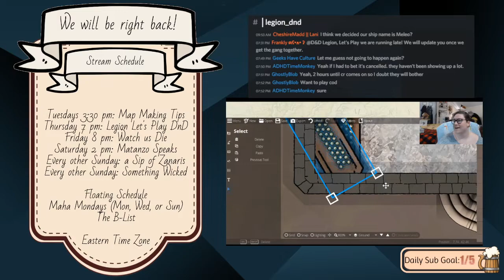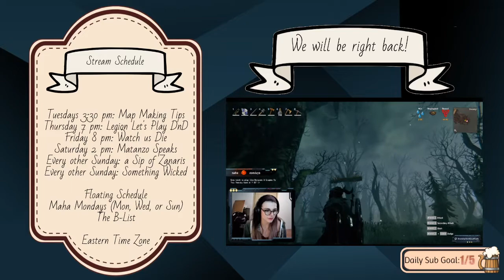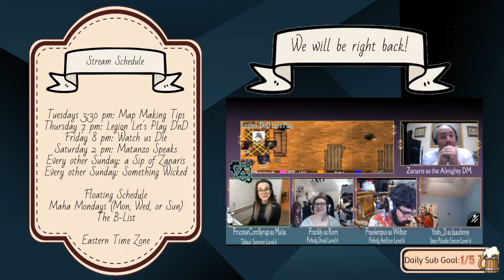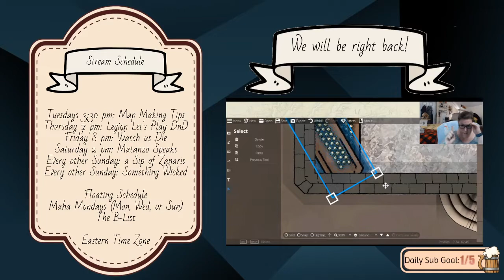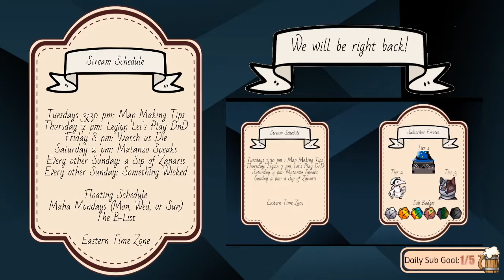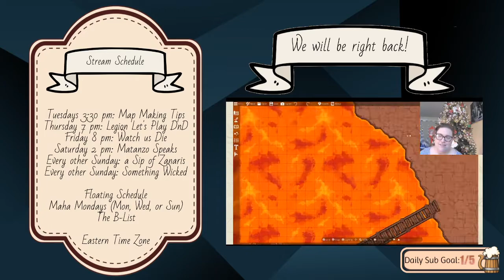Silence at the Library - English/US [Dnd let's Play]